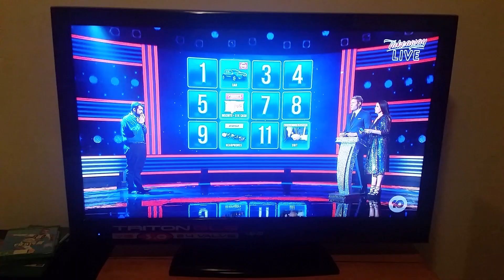Chris & Julia's Sunday Night Takeaway Daniel Wins a Car 3.3.19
Hosted By Chris Brown & Julia Morris

Recorded Off Channel 10 HD Sydney on  3rd March 2019